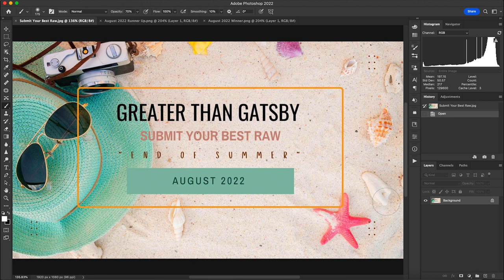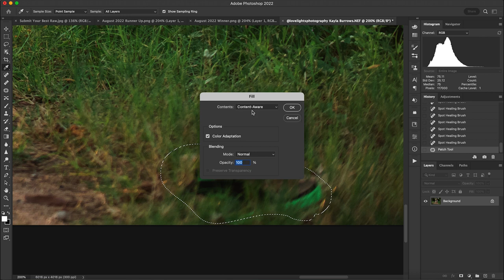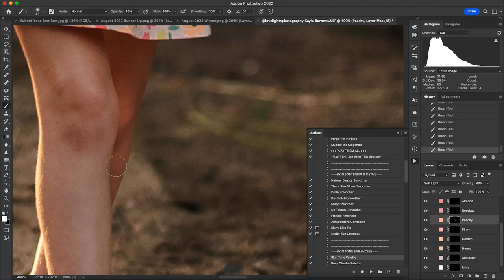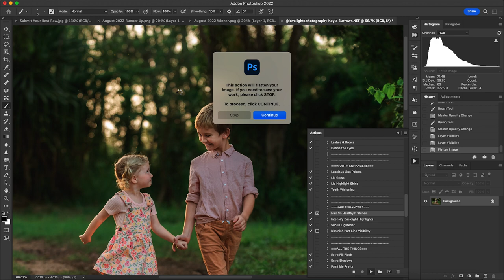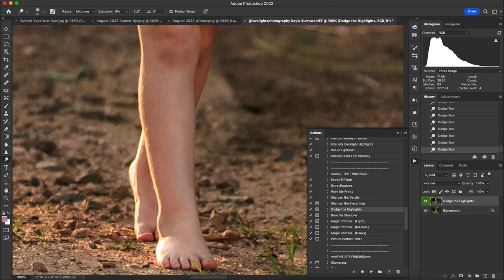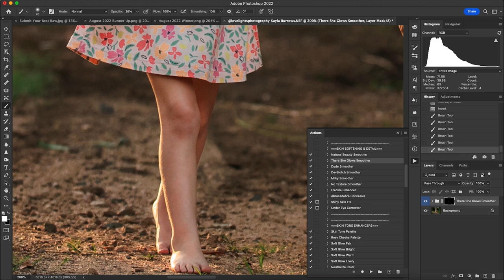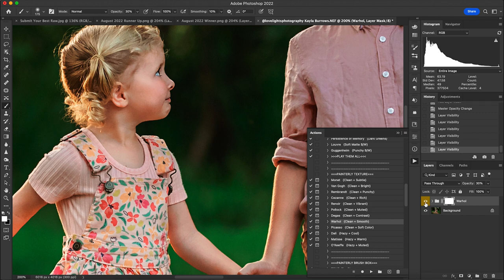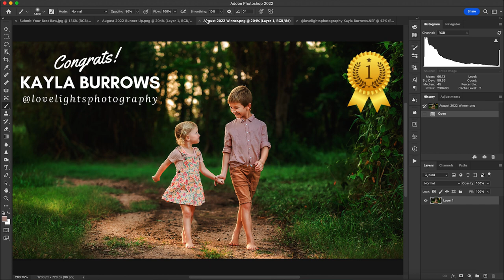End of Summer (Submit Your Best Raw Winner)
This tutorial shows you the full edit of of our "End of Summer Submit Your Best Raw" winner using the Portrait Retouch and Painterly Portrait Photoshop actions.

Shure MV7 USB Microphone
Rode VideoMic Me-L
Tascam DR-10L Lavalier Microphone